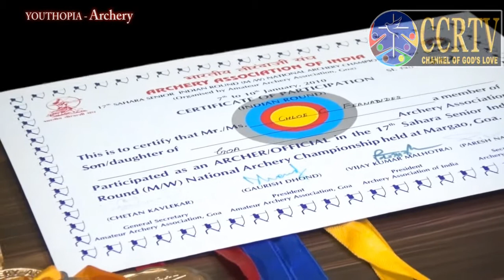Youthopia - Chloe Charlene Fernandes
Miss Chloe Charlene Fernandes being interviewed by Miss Mysticka Deniz on Archery